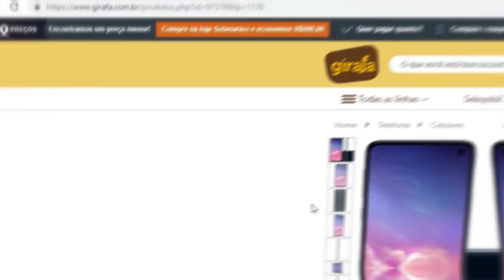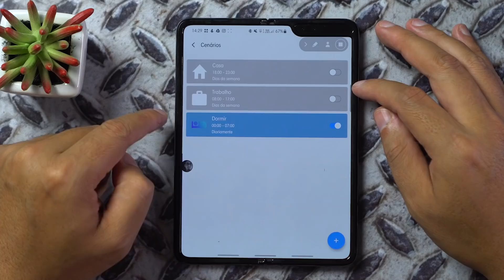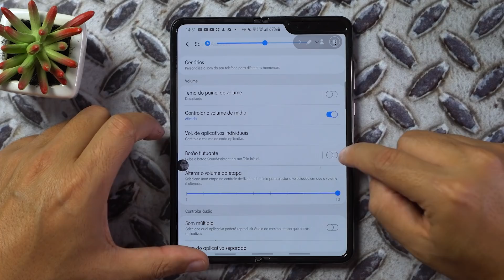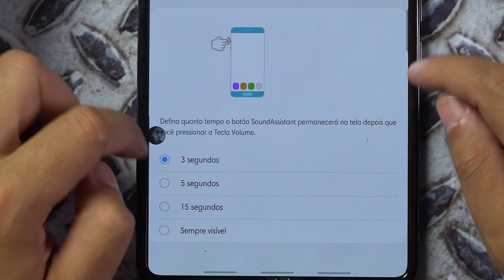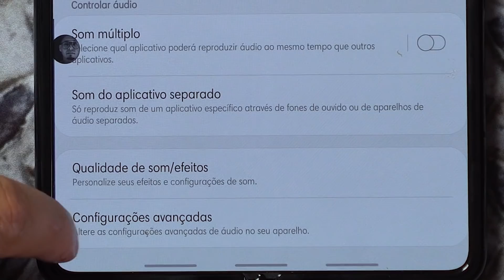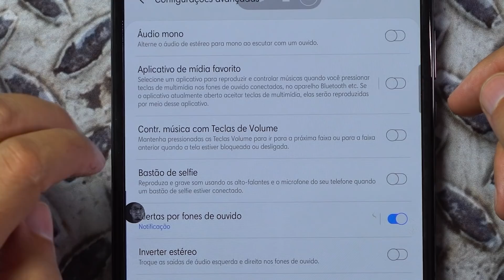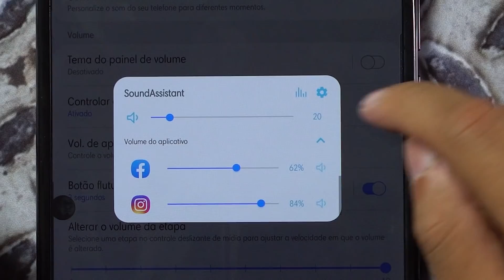INSTALE esse módulo no seu smartphone SAMSUNG! Melhore o áudio e musicas! Sound Assistent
👇LINK DO APP ABAIXO👇 Esse aplicativo vai melhorar e equalização do#smartphone do seu Smartphone

🕘 Principais tópicos do vídeo:
- 00:41 :: De onde é o app
- 00:57 :: Configurando o app
- 02:27 :: Botão Flutuante

📬 Minha Caixa Postal:
Dudu Rocha
Caixa postal 114
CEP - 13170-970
Sumaré - SP